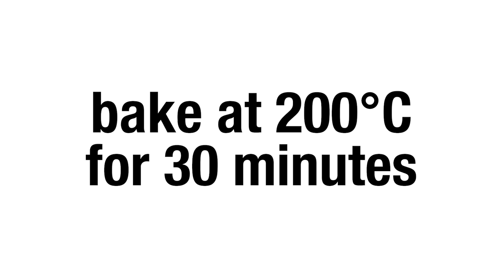Top 5 comfort dinners | taste.com.au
As the weather drops, cosy up to these cosy winter dinner recipes we've been waiting all year to make.